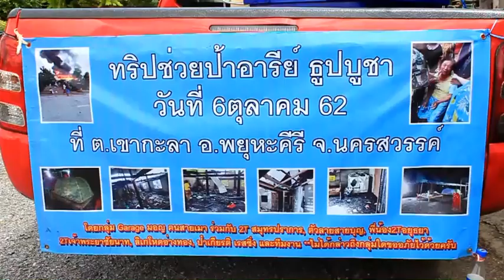กลุ่มจิตอาสา 2 ล้อ คนรักรถจยย ช่วยเหลือผู้ประสบภัยไฟไหม้ อ.พยุหะคีรี จ.นครสวรรค์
จิตอาสา 2 ล้อ คนรักรถจักรยานยนต์ ทำความดี นำสิ่งของใช้เครื่องอุปโภค-บริโภค และเงินมาช่วยเหลือผู้ประสบภัยไฟไหม้บ้านทั้งหลัง โดยมีพระครูสมุห์เรวัติ ฐิตสํวโร  เจ้าอาวาสวัดโคกสว่าง  ต.ช่องแค อ.ตาคลี จ.นครสวรรค์ ได้นำข้าวสารและน้ำดื่ม มาร่วมช่วยเหลือผู้ประสบภัยในครั้งนี้  และกลุ่มจิตอาสา 2 ล้อ คนรักรถจักรยานยนต์ ร่วมกันทำความดีเพื่อสังคม มีกลุ่ม มอญ ตนสายเมา  ร่วมกับพี่น้อง 2t สมุทรปราการ อยุธยา  เจ้าพระยาชัยนาท ลิเกโหดอ่างทอง ป๋าเกียรติ เรสซิ่ง และทีมงาน  รวมตัวกันขี่รถจักรยานยนต์กว่า 100 คัน มาแต่ละจังหวัดนัดกันเพื่อนำเงินที่ร่วมกันบริจาคเป็นจำนวน 70140  บาท และสิ่งของ มาช่วยเหลือ นางอารีย์ ธูปบูชา ชาวบ้านที่บ้านถูกไฟไหม้ทั้งหลัง กลุ่มจิตอาสา 2 ล้อ คนรักรถจักรยานยนต์ นายชุมพร นิ่มพัต นายสมยศ โรจนะวงษ์ ผู้นำกลุ่ม บอกว่ากลุ่มของตนทำกันเป็นประจำ เพื่อช่วยเหลือคนที่เดือดร้อนและบำเพ็ญประโยชน์ต่อสังคม เป็นประจำอยู่เสมอ ส่วน นางอารีย์ ธูปบูชา และครอบครัวได้กล่าวขอบคุณ กลุ่มจิตอาสา 2 ล้อฯ ที่นำเงินและสิ่งของมาช่วยเหลือ โดยมี ผู้นำชุมชนและชาวบ้านให้การต้อนรับ นำข้าวปลาอาหารมาให้รับประทานกัน และต่อจากนั้นกลุ่มจิตอาสา 2 ล้อฯ ได้เดินทางไปช่วยผู้ประสบภัยไฟไหม้บ้านที่ ชุมชนโรงเหล้า จังหวัดอายุธยา อีกราย
 ภาพ/ข่าว สมเกียรติ วงษ์อยู่น้อย อ.ตาคลี จ.นครสวรรค์